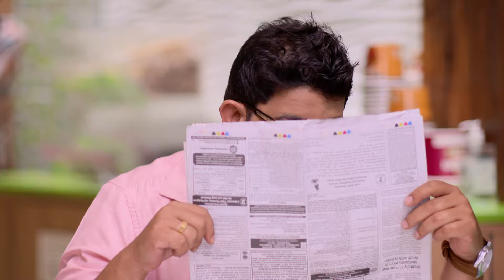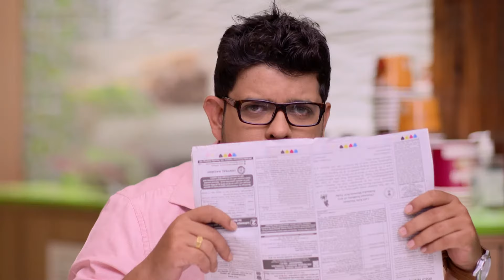Mazhya Navryachi Bayko - Full Ep - 513 - Abhijeet Khandkekar, Anita Date - Zee Marathi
Anand invites Gurunath to a hotel. Soumitra hides from Gurunath and witnesses Anand's conversation with him. When Anand tells Gurunath to leave Shanaya, he refuses. Soumitra decides to help Radhika in her business. Elsewhere, Gurunath tells Shanaya that he will deal well with Radhika. Radhika and Soumitra recall some memories at her house. Later, Gurunath gets surprised on seeing Soumitra at his house. Soumitra later tells Gurunath that he has decided to spend the night at Gurunath's house.